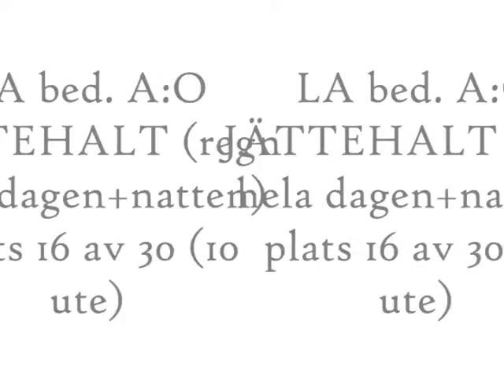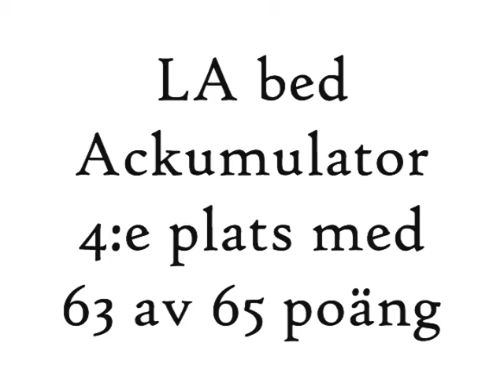Cura Nationell Björbäcks meeting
LA varje dag , 30-31 Juli & 1 Augusti